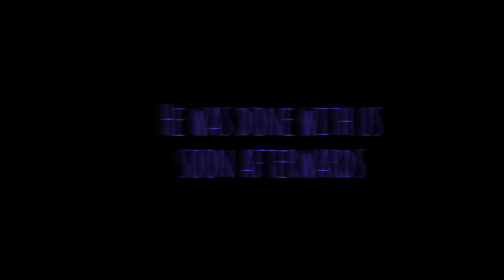Bath Day with Tony the Pomeranian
Tony needed a bath, shenanigans ensued.